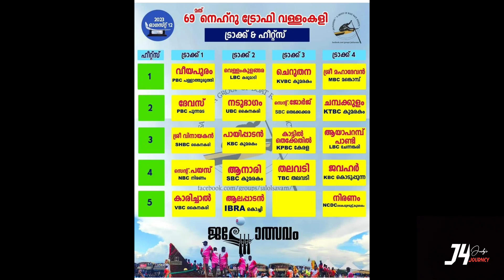നിരണം ചുണ്ടൻ /ട്രയൽ @ മുത്തേരിമട NCDC കുമരകം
നിരണം ചുണ്ടൻ  NCDC കുമരകം മുത്തേരിമടയിൽ  പരിശീലനതുഴച്ചിൽ നടത്തുന്നു...